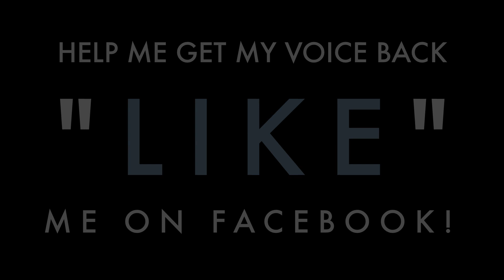Be the Best Version of Yourself!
Help me get my voice back! Like me on facebook

While taking a trip to Atlanta with my friends Emily and Matt from university, we decided to share our tips for being the best version of yourself!

Davey Wavey, Inc.
USA